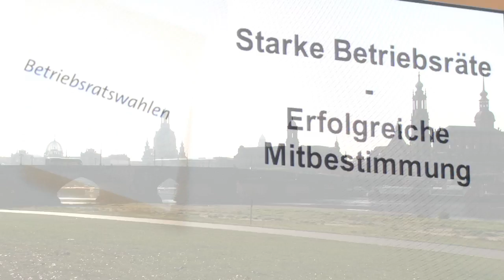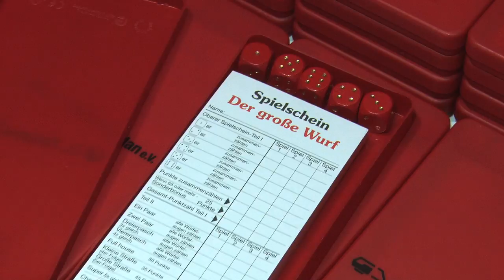Filmproduktion Dresden - Betriebsrätekonferenzen - GDL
In Dresden haben heute die Betriebsrätekonferenzen der GDL begonnen. Bis 10. Oktober diskutieren betriebliche Interessenvertreter von DB und NE-Bahnen jeweils zentrale Aspekte der betrieblichen Mitbestimmung.

Unter dem Motto Starke Betriebsräte - Erfolgreiche Mitbestimmung finden in Dresden die Betriebsrätekonferenzen statt.

Ein besonderer Höhepunkt der Konferenz in Dresden verspricht der Vortrag von Professor Wolfgang Däubler am Mittwoch zu werden. Der renommierte Arbeitsrechtler stellt - auch unter Berücksichtigung neuer politischer Konstellationen nach der Bundestagswahl - aktuelle Entwicklungen im Arbeitsrecht und in der Betriebsverfassung vor.